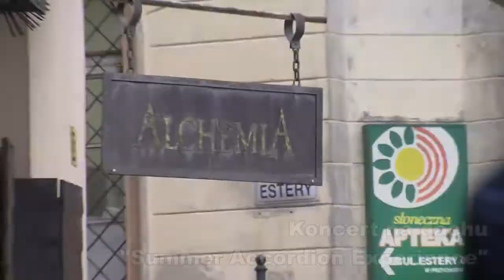Koncert na dachu - Summer Accordion Experiance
wykonawcy: Bożena Boba-Dyga, Maciej Zimka i Wiesław Ochwat
był swoistą zapowiedzią II Krakowskiego Festiwalu Akordeonowego 25 września 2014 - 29 września 2014

F1673